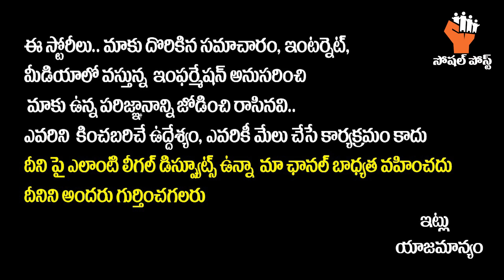Chicha Charles and Anchor Makes Hilarious Fun || Chicha Charles Interview-1 || Chicha Charles Latest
Chicha Charles and Anchor Makes Hilarious Fun || Chicha Charles Interview-1 || Chicha Charles Latest || SocialPost

Hello Friends,